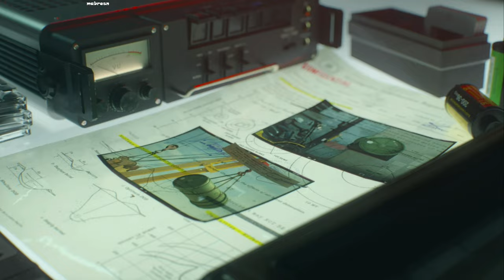Call of Duty Black Ops Cold War - Redlight, Greenlight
capturing Volkov, the team will leave Berlin and head to Ukraine, where the next mission will begin.After a short cutscene, you’ll assume control of Bell in the middle of a forest. Woods will lead the way towards a ridge, so follow him.

Duck under the log and continue walking the trail with Woods as it bends to the right. Once you reach the end, you’ll catch a clear view of the base.Take a Photo of the Base
Take a picture of the base and Woods will ask you to pick a target guard to take out.Shoot the guard on the tower to the left, then quickly shoot the guard that exits the vehicle and takes cover behind the barricade on the left side of the gate below.Once all the guards are dead, jump over the log and slide down the slope to continue.Head inside the Guard House and take a picture of the map hanging on the wall to reveal an optional goal, gathering photographic intel.Gather Photo Intel 1/6: Take a picture of the map in the guard house.
After you have the picture, turn left and pick the lock, then turn left and run to the building on the far end.Once you reach the short, lit staircase, crouch and sneak up along the left side of the covered section.Turn left and sneak up to a stack of boxes, then headshot the guard with your silenced pistol. Grab the body and move it to the grassy area, then return to the spot the guard was standing.Drop off the ledge and sneak through the storage container on the left side, staying hidden as the patrol passes.Wait until the guard is headed to the right, then sneak to the left, behind the truck, to reach the next set of crates to hide behind.Continue following the left edge of the area and you’ll see another guard standing in front of a large white gate.Look around and make sure nobody is looking your way, then sneak behind him and through the gate to reach a checkpoint.Once you go through the two gates, crouch behind the forklift just ahead of you.A tank will patrol the area, so wait until the light passes, then make your way to the right, towards the marked door.Crouch down in front of it and pick the lock and a cutscene will trigger.After Woods appears, shoot the guard near the desk on the left side, then follow Woods through the doorway to continue.

Straight ahead, you’ll see some guards on the ground floor, and Woods will make his way down. Take them out quickly with your silenced sniper rifle, as Woods takes point on the floor below.Head downstairs and enter the long hallway, then enter the door on your left. Turn right and look at the wall on the right to find another piece of Evidence.

Gather Photo Intel 2/6: Take a picture of the map on the wall.Head further down the hall and enter the door on the right, where you’ll find Woods waiting by another hatch.Head through with Woods to discover an arcade containing a ton of arcade cabinets.

Arcade Games: Look around to find working Activision cabinets and use them to add River Raid, Fishing Derby, Pitfall, and Grand Prix to your collection.Head across the room to join Woods by the window. Take a picture of the street and a Soviet training exercise will begin.Turn right and head through the door with Woods, then move up the stairs and crouch.Draw your sniper rifle and take out the patrolling guards on the upper level, and the encounter will begin in earnest.Several more troops are on the ground floor behind cover now, so take them out quickly, then circle around to the front of the arcade’s second level.From the walkway, you’ll be able to use the windows to snipe approaching enemies. Once you’ve taken out the first wave or two, follow the walkway outside and join Woods behind the Arcade sign. This will give you the perfect vantage point to take out any stragglers.Once you’ve taken them out, head down to ground level and begin advancing along the street. Use the cars as cover and duck into the stores on the left and right sides to find ammo and grenades, respectively.

At the end of the street, turn right to find a staircase. Take it up to the upper floor, then duck inside and turn left to find another map.Gather Photo Intel 3/6 / Operation Red Circus Evidence 3/3: Take a picture of the map on the wall.
With that taken care of, head back down to the street and head up the slope to reach a staircase on the right side of the road.Climb it and turn left to rejoin Woods.Hop over the wooden paneling to reach the area just outside the elevator.Once you enter the area, a heavy will appear. Take cover and repeatedly hit him with headshots from your sniper rifle to stun him, then continue shooting his helmet and it will pop off. Land a final headshot to end the encounter.Once the heavy is dead, reinforcements will arrive by way of the elevator. Take them out, then head inside the elevator and hit the switch to reach the upper level.Head outside the elevator and turn left. Take out the guard at the check-in station, and the officer who emerges from the room on the right, then head into that room to find a computer terminal.